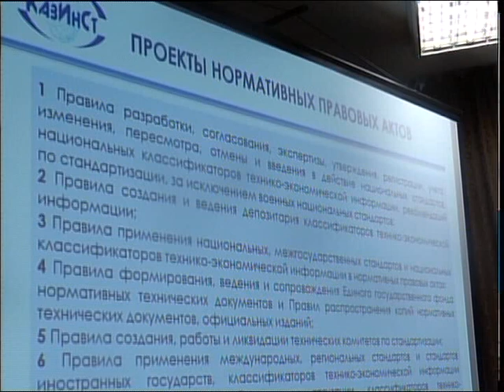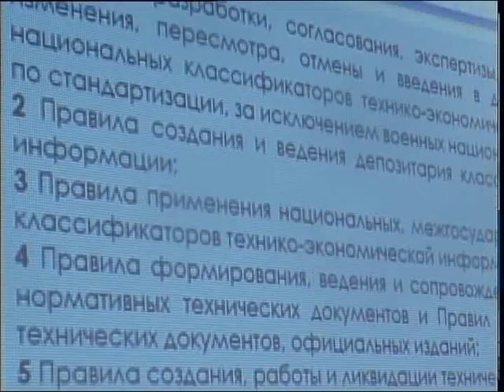14 октября — Всемирный день стандартов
В предверии профессионального праздника работников стандартизации в департаменте по техническому регулированию и метрологии провели круглый стол. Обсудили новый закон и четвертую промышленную революцию. Все подробности в сюжете Ильи Кудрякова.